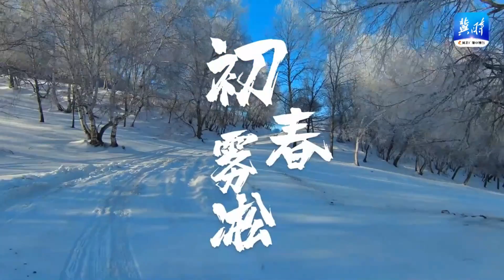【文化旅游】只一眼就心动！看初春雾凇有多美~ 来源@人民日报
近日，位于河北承德坝上的御道口牧场管理区境内出现雾凇美景。广袤的雪原一片银装素裹，晶莹剔透的雾凇似雪莲盛开，凝霜挂雪，如梦似幻。